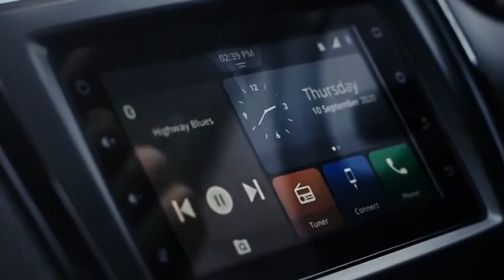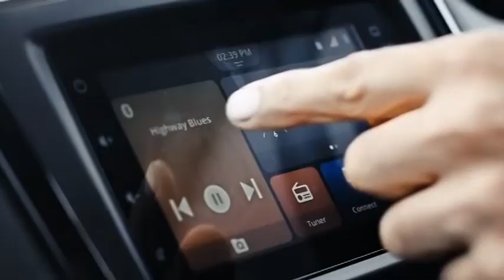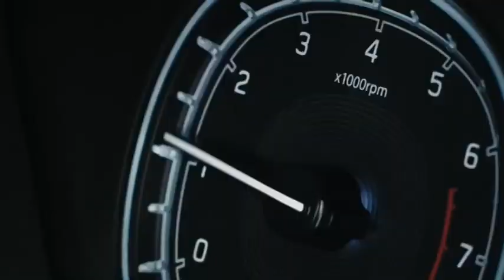5 Reasons to buy Toyota Urban Cruiser over Maruthi Vitara Brezza 2020 -Malayalam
Why you should buy Toyota Urban Cruiser over Maruthi Vitara Brezza 2020 -Malayalam

©Miracle Media:
All Content used is copyright to Walk With Miracle Media . Use or commercial Display or Editing of the content without Proper Authorization is not Allowed
©NOTE:

1)This video has no negative impact on the original works (It would actually be positive for them)
2)I only used bits and pieces of videos to get the point across where necessary.

About: My self Mansoor Ali from Kasaragod  , and the channel is to share all kind of Auto related videos in Malayalam .

# Vocal: Mansoor Ali
# Mic    : Samsung J5
# Edit   : Adobe Premier pro

ഈ വിഡിയോയിൽ പറയുന്ന എല്ലാ കാര്യങ്ങളും എൻറെ അറിവും കാഴ്ചപ്പാടുകളും മാത്രമാണ്